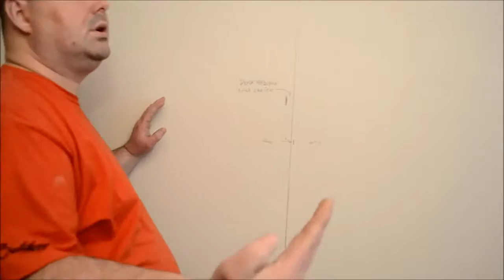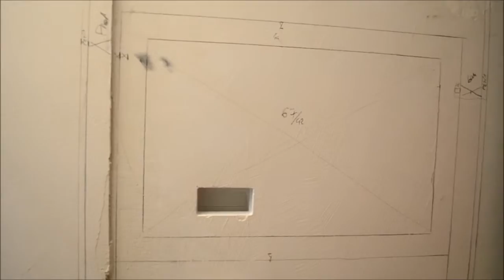cz 2 🔥 Remont małego pokoju w bloku 9 m2 🔥 , Sponsored by Szafarek Tomasz